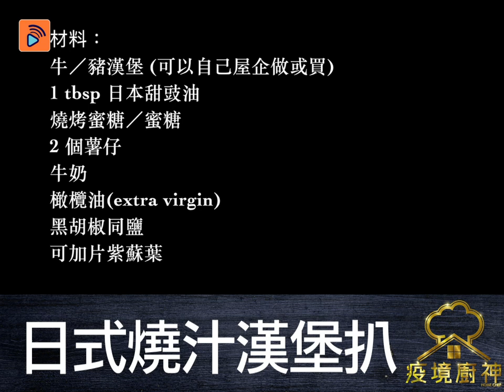疫境廚神 | 日式燒汁漢堡扒 | 漢堡唔一定配包！滑溜薯蓉夾出另一番滋味！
在家煮餸抗疫，開心Share仲有錢賺？！TVB首個全網絡綜藝節目《疫境廚神》為各位在家抗疫嘅觀眾提供一個煮食交流平台！
喺你嘅煮餸影片加上hashtag 疫境廚神，同其他人分享你嘅廚藝啦！

今次嘅《疫境廚神》教大家整日式燒汁漢堡扒！🤩漢堡扒通常都係西式, 其實日式一樣咁好食! 識食一定食日式燒汁漢堡扒, 仲要唔配包, 配滑溜薯蓉先係健康高級享受!🥔 一齊睇下呢個漢堡扒點整啦! 食完包你從此愛上! 🍔

要成為《疫境廚神》，不論年齡、菜式、有冇參加過，只要上一條片長10分鐘以內嘅片上呢個網址就得：

如果被揀中，除咗大家都可以喺網上各平台見到你嘅大作之外，仲有300蚊bigbigshop現金劵獎勵添！心動不如行動，馬上投稿，成為《疫境廚神》！

" 片段由李文熙提供
YouTube頻道：Y11Y2 Wen Xi Sean LEE＂